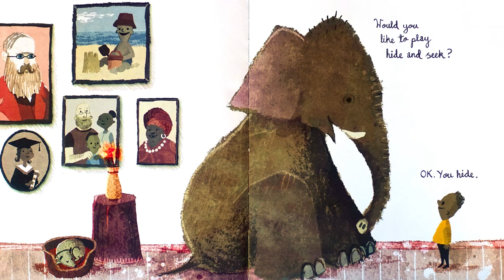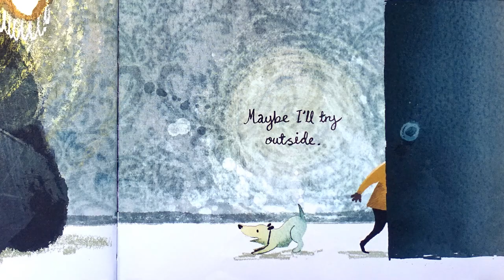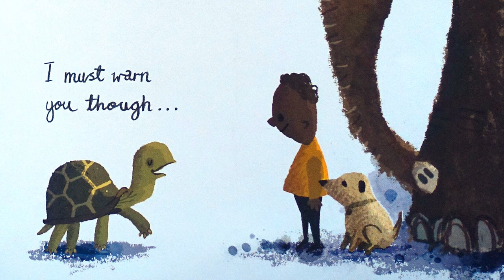▷ Have You Seen Elephant? — Reading Children's Books #45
▷ Please visit my new website "The Society of Makers".

There are loads of fun things to see and make.
And if you know how to make something.
You can tell us how you made it.

Come and visit the Society of Makers.
It's all free and super fun.

Daniel

▷ Have You Seen Elephant? — Reading Children's Books

Elephant wants to play hide and seek. You can play too. But you'll need to try your best, he's VERY good! He can even hide behind a lamp, or a small tree...

HAVE YOU SEEN ELEPHANT?
by David Barrow

This wonderful children's book is available to buy in both paperback and hardback books. This channel is all about reading children's books. Perfect bedtime stories for children. Please join us again soon to hear the next children's book.